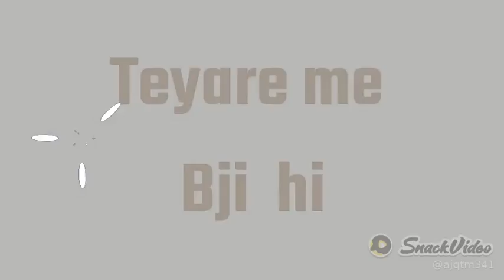16 December 2020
RaviSingh Foji 🇮🇳:Army 🇮🇳🇮🇳🇮🇳💪💪